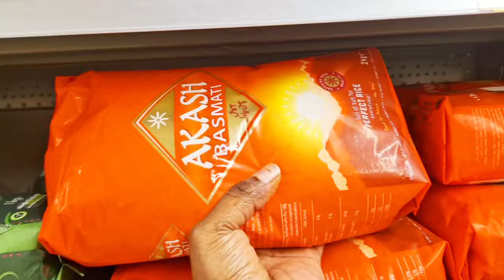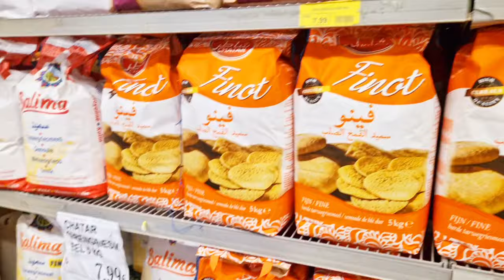CASUUMADII AN U SAMEYAY DAD QAALIY IGU AH